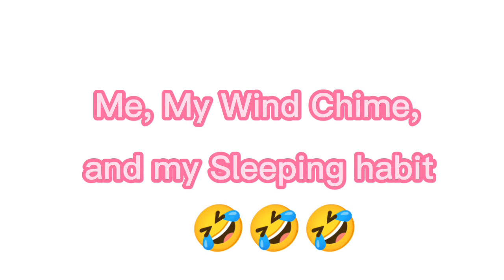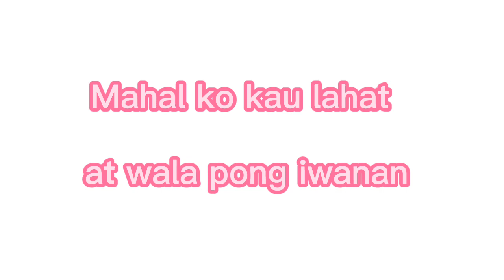ME, MY WIND CHIME AND MY SLEEPING HABIT/THE OLDIES LIFE| BONG BARIZO TV